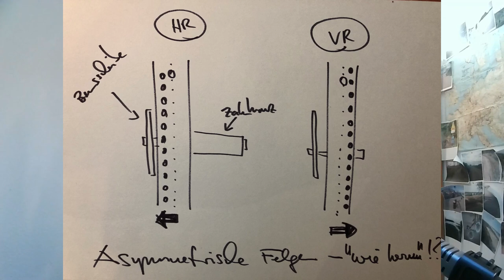asymmetrische Felgen - wie herum korrekt !? Orientierung Offset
Orientierung von asymmetrischen Laufrädern - falsch montiert oder richtig !? Asymmetrische Felgen erstaunlich oft falsch montierte  asymmetrische Felgen ! Felgen mit Offset ! ...von @dr.ralfsbikesprechstunde5851